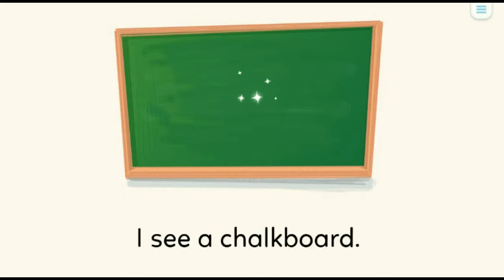LEARN ENGLISH ABOUT EQUIPMENT AT CLASSROOM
learn english for kids 3 years,
learn english for kids 10 years,
learn english for kids 7 years,
learn english for kids 5 years,
learn english for kids story,
flashcards for toddlers,
alphabet flashcard for toddlers,
flashcard games for toddlers,
flashcards activities for toddlers,
flashcard for toddlers,
toddler flashcard,
flashcard for kindergarten,
flashcard for babies,
toys kids videos,
toys kids play,
toys kids channel,
toys kids car,
toys kids toys